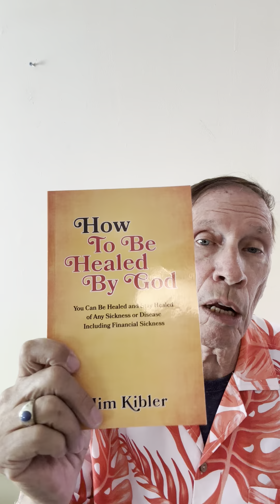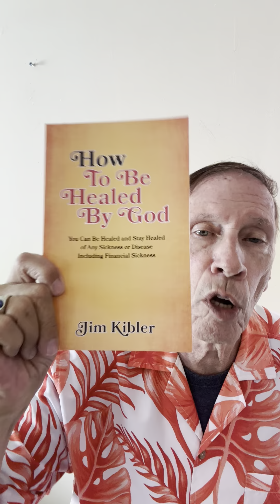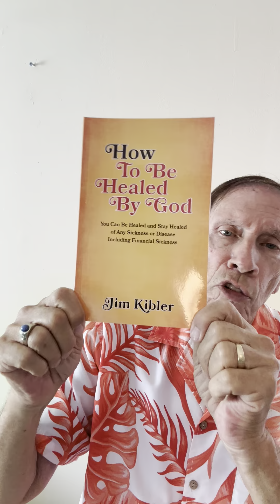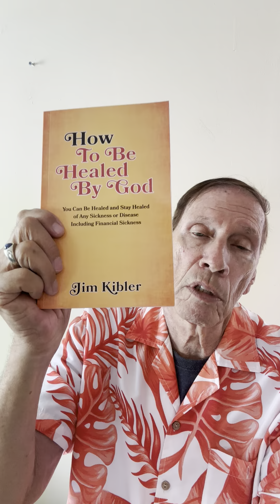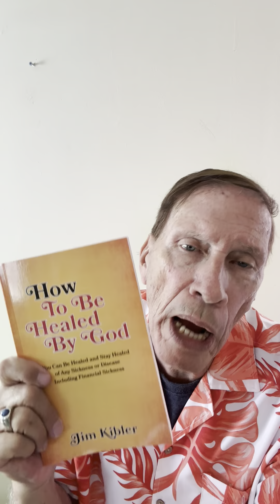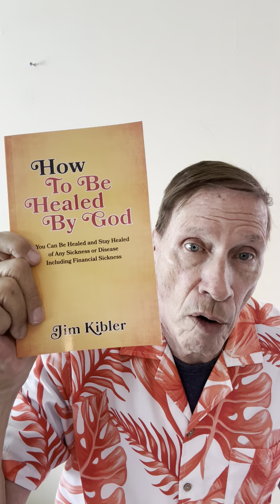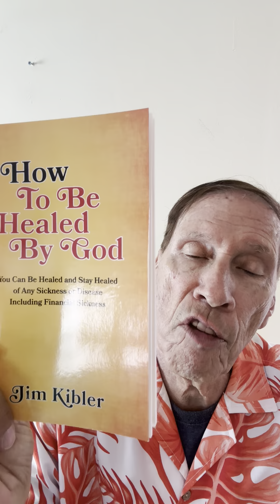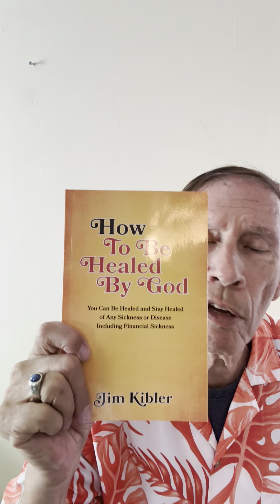How To Overcome Fear Anxiety Stress and Worry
Overcome Fear Anxiety Stress and Worry call Pastor Jim today for Prayer.